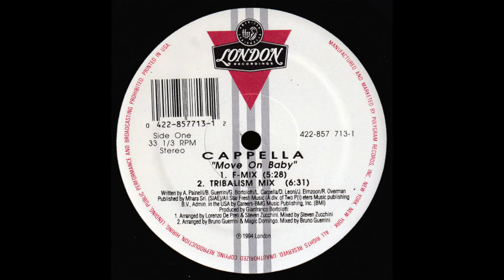Cappella - Move On Baby (Extended Remix Vocal)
Track B2 from the 12" vinyl: Cappella – Move On Baby (1994)

Label:     London Records – 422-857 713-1, FFRR – 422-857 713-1
Format:     Vinyl, 12", 33 ⅓ RPM
Country:     US
Released:   1994

House, Euro House